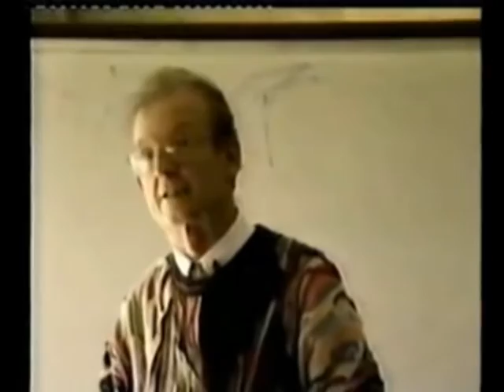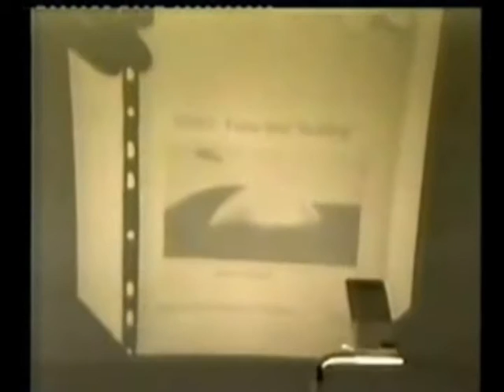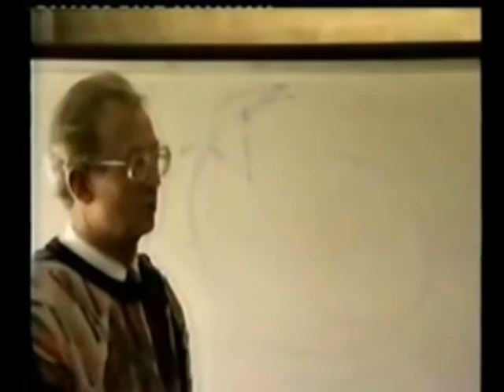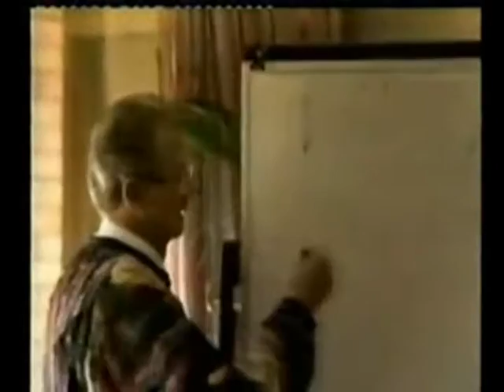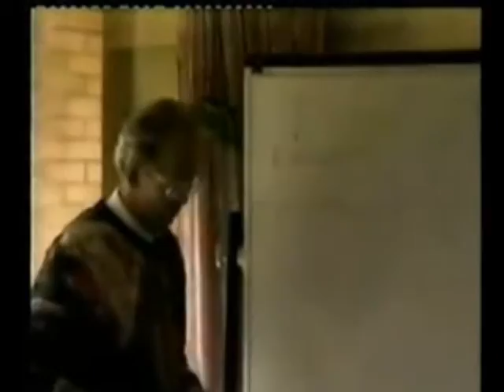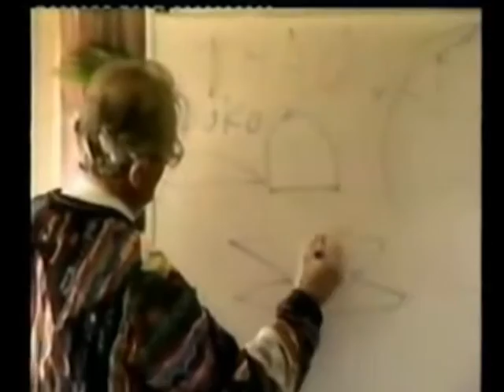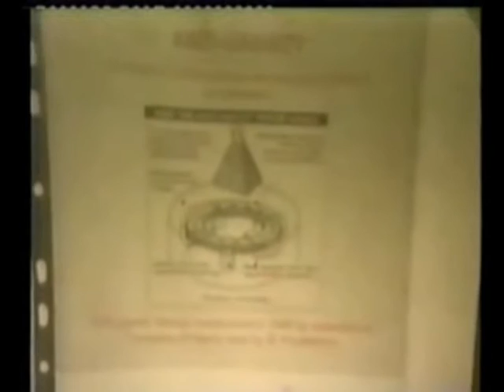Thiaooba Prophecy Explained ☕ Alien Technology Used To Assist Spiritual Development 2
Thiaooba Prophecy Explained - Technology Used To Assist Spiritual Development

1/22/16
Thiaooba Prophecy Explained ★ Alien Technology Used To Assist Spiritual Development YouTube Playlist

Michel Desmmarquet was taken by very advanced aliens and incredible knowledge was given to him ... must see for seekers ... this is a must reading in order to advance your soul, many changed their mind about committing suicide after reading this book ... read the book online free here :

Please read the Thaioouba Prophecy, it is on this site, and study the Pleiadean messages to us and also look up the UMMO Alien visitations ... See the Tether video, which shows tens of thousands space ships around our planet, since millions of star kids reincarnated from many planets here on Earth, to help us to save it ...

WHY are we Alive? WHY are we Conscious?
What is The Purpose of the Universe and our OWN role in it?
WHY is it not enough to believe?
What happened to advanced civilizations and continents (Mu, Atlantis..) ?
Are we also to face a global catastrophe ? WHEN? What? Why?
Why NOBODY REMEMBERS what was the purpose of the Great Pyramid and how to build it?
What happens after death and before we are conceived? WHY?
Who said that there is a conflict between Creation and Evolution?
Why was invention of a WHEEL a great step backwards for humanity?
What are the greatest dangers for Man and humanity on Earth?
What can we do? Dream or to Act? Can we change the SYSTEM peacefully?
How much truth is in the Bible? What are lessons from history?
How did Man appear on Earth?

If you are truly interested to learn the answer to at least one of the above question - you will be absolutely fascinated by this book. Key information and details it contains cannot be found in any other book on Earth. Coherence and precision of information surprises scientists on all continents.

This book clarifies practically ALL myths, doctrines and mysteries on Earth and reveals clear logic, beauty and majesty of the Universe, in which EVERYONE OF US has important role to play.

There are no theories in this book. No wishful thinking or products of imagination of the author. This is an exact report of the Reality of the Universe.

There will be people who will not understand this book at all, even though it is written by a simple man, using a simple language, with examples comprehensible even by kids. There will be also others, who won't even TOUCH this book. Leave them in peace. Maybe they are not yet evolved enough, maybe they don't want to learn how much they don't know. There is no point in encouraging a kindergarten kid to study psychology or physics - a kid is simply not yet ready for it.

No matter how much we insist on defending our current beliefs, doctrines and traditions, nothing can change the TRUTH and the order established in the Universe. Rivers will always flow from their sources towards the ocean, even if a religion, sect or billions of people want to believe the opposite.